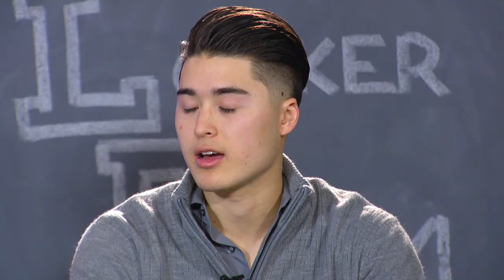The Locker Room with Glenn Caruso - November 10, 2017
Head coach Glenn Caruso, center Matt Beck and defensive back Michael Franzese join reporter Gamiel Hall in TommieMedia's The Locker Room.